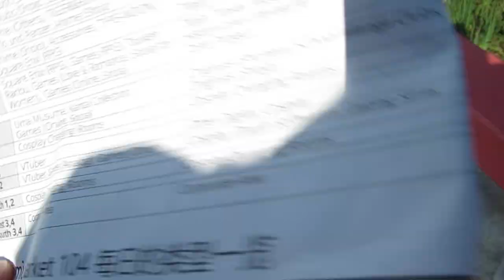comiket 104 event japon Big sight 03